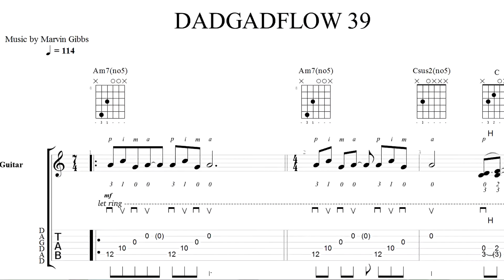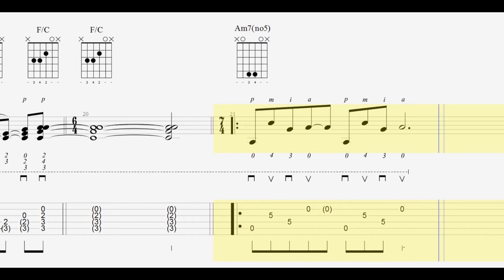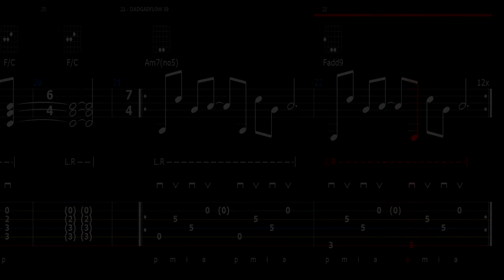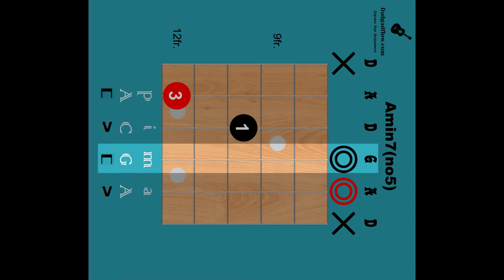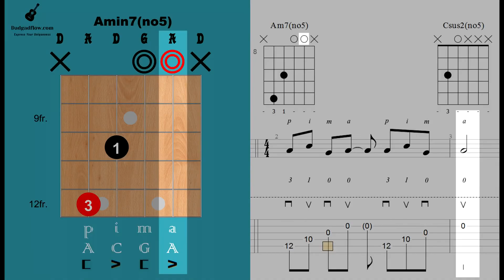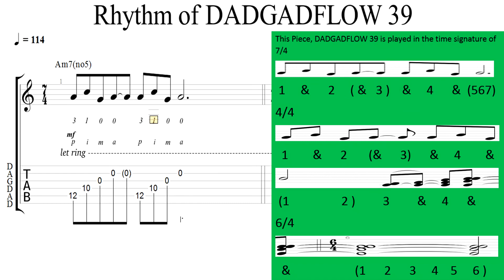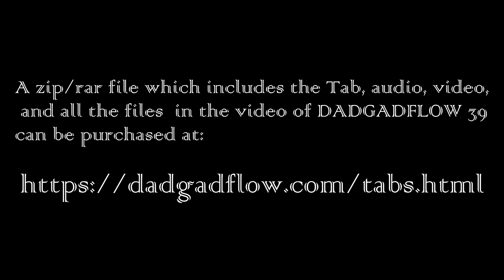DADGADFLOW 39 DADGAD Tuning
The goal of these videos, tabs and tutorials is for you to learn these flows, and apply some of these chords, techniques and ideas to your own guitar playing in the beautiful alternative guitar tuning of DADGAD.

$MarvinGi